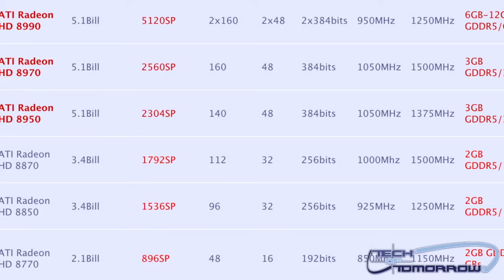AMD RADEON HD 8990 and 8970 Video Cards Specs Leaked